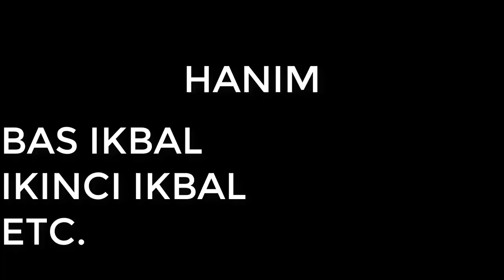CONSORTES del SULTÁN OTOMANO MAHMUT II | IMPERIO OTOMANO | EDAD CONTEMPORANEA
🎁 Hola, en este video les hablo de todas las consortes del sultán otomano Mahmut II